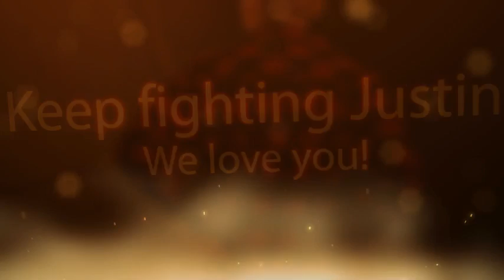Justin's Senior Pictures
I love this boy so much. Such a great character.